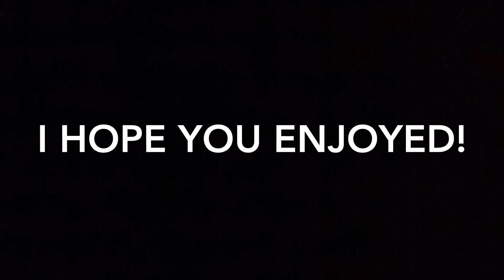Cole Latch/ Stay With Me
Dedicated to: @Star_2C

Who:Cole
Song: Latch/stay with me
Artist: IM5 (Cover)